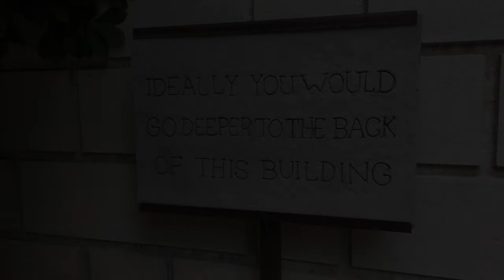France - Laure Prouvost - Deep See Blue Surrounding You - Venice Art Biennale 2019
Deep See Blue Surrounding You - France pavilion in Venice seen at the Venice Art Biennale 2019 exposition, "May You Live in Interesting Times"